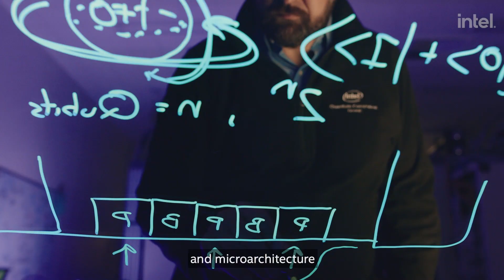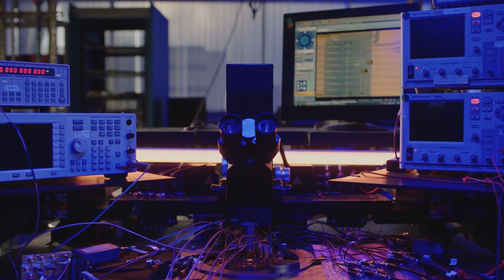Brains Behind the Brains: Rich Uhlig and the Mission of Intel Labs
Seek. Solve. Scale. That’s the rallying cry for Rich Uhlig, Director of Intel Labs and Senior Fellow at Intel. Rich and his team of researchers all over the world take on the toughest challenges and have developed real solutions many of us use on a daily basis—from Stephen Hawking to Silicon Photonics and more. See how one innovation can leap to another in surprising and wonderful ways in our Brains Behind the Brains series.